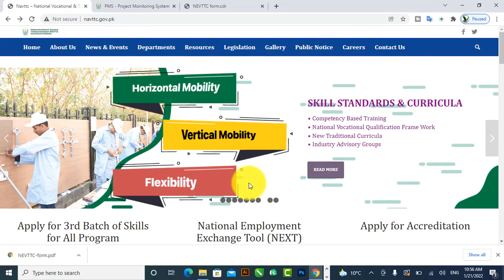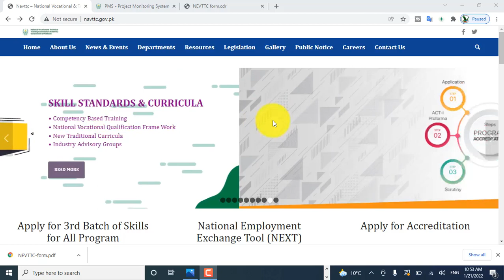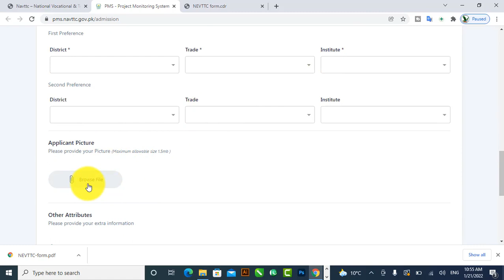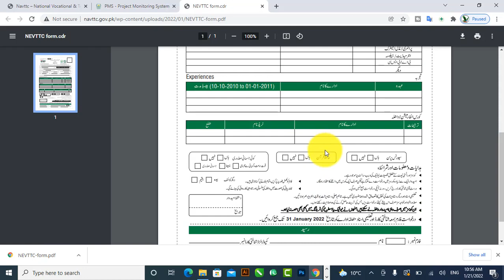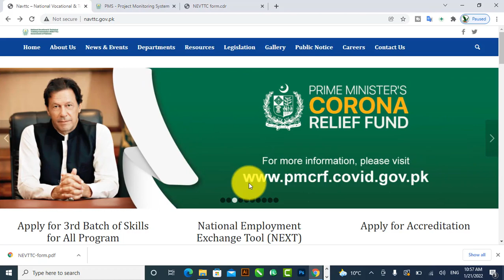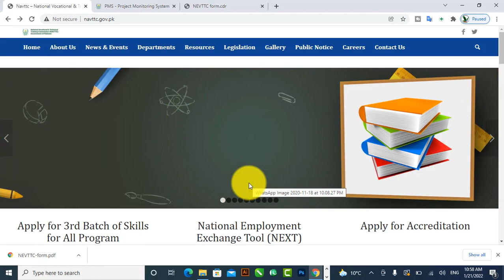kamyab jawan skills schalarships program Online apply registration January 2022| Male and Female